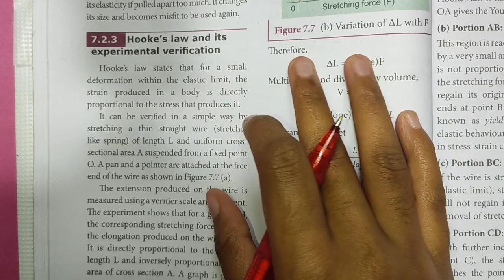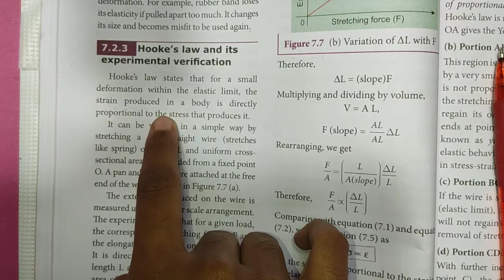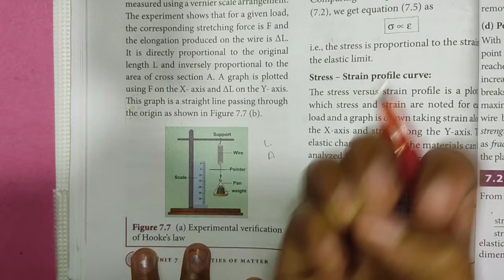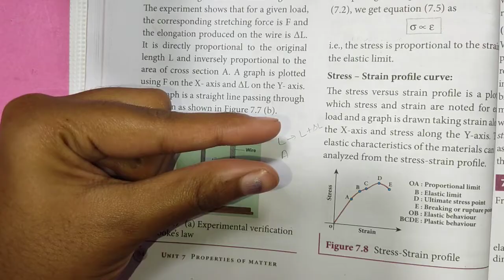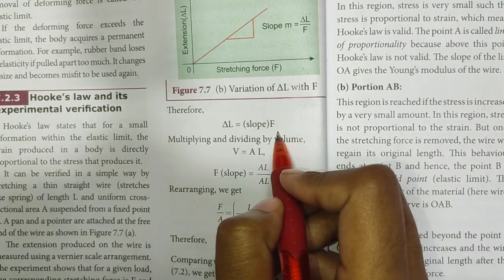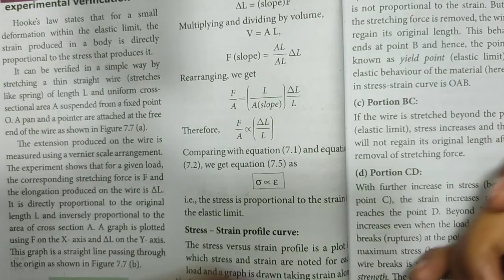Hooke's Law | Properties of matter | 11th Physics | In Tamil | Shivani's Classroom